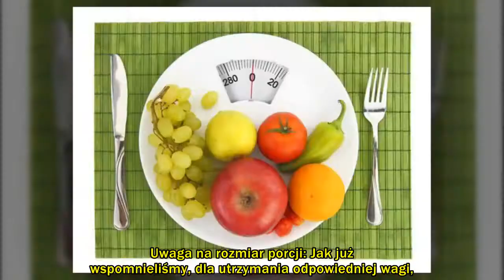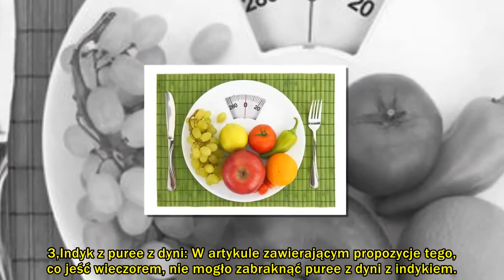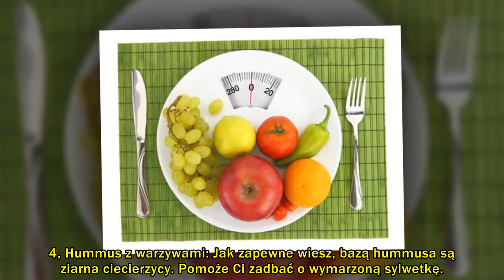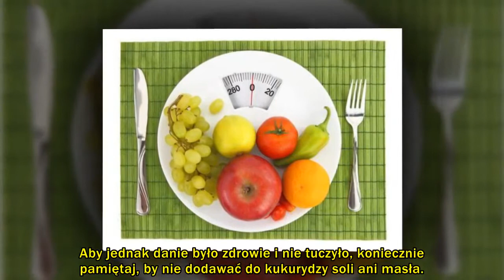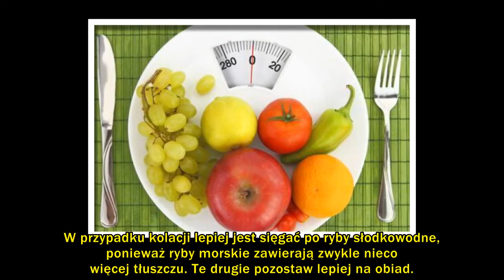Co jeść wieczorem, żeby nie przytyć – 6 propozycji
Jeżeli nie chcemy przytyć, jedną z najważniejszych kwestii, na jakie powinniśmy zwrócić uwagę jest wybierana przez nas kolacja. Chodzi o rodzaj produktów oraz ilości, w jakich je spożywamy. Najlepiej jest też sięgać po lekkostrawne produkty.

Wielu z nas bardzo chce pozbyć się zbędnych kilogramów, ale bez konieczności rezygnowania z kolacji. Rodzi się zatem pytanie: co jeść wieczorem, żeby nie przytyć.

Jeżeli jest tak również w Twoim przypadku, koniecznie zapoznaj się z naszymi sześcioma propozycjami. Są one przygotowane na bazie wskazówek opracowanych przez naukowców i specjalistów w dziedzinie dietetyki.

Sięgając po te produkty nie tylko nie przybierzesz na wadze, ale też unikniesz problemów z trawieniem oraz z zasypianiem.

Jeżeli zastanawiasz się, co jeść wieczorem, musisz pamiętać, że liczą się dwie kwestie: po co sięgamy oraz w jakich ilościach to spożywamy. Konieczne będzie też nauczenie się nie podjadania między posiłkami i nie sięgania po niezdrowe przekąski – zwłaszcza w godzinach wieczornych.

Dlatego właśnie należy starannie skomponować nasze menu i uwzględnić na kolację białko oraz witaminy – elementy zawarte między innymi w owocach i warzywach. Pamiętaj też, że idealnie byłoby jeść kolację maksymalnie na dwie godziny przed snem.

Wiele osób błędnie uważa, że jeśli nie zjedzą kolacji, szybciej schudną, ponieważ w nocy się tyje. Nic bardziej mylnego. Lepiej jest zadbać o dobrą, lekką kolację i trzymać się godzin jej spożywania. Okazuje się bowiem, że w taki sposób uda nam się schudnąć i utrzymać wymarzoną wagę.

Jeżeli natomiast będziemy spędzać wiele godzin bez jedzenia, niepotrzebnie zwiększymy tylko ryzyko zapadnięcia na cukrzycę typu 2  i spowodujemy niebezpieczne wahania poziomu cukru w naszej krwi.